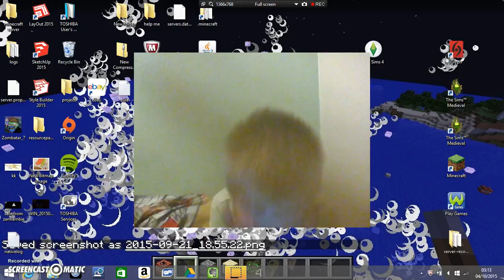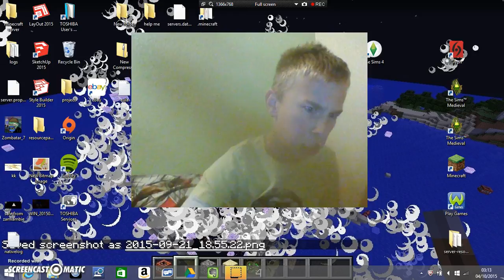Questions for Q&A